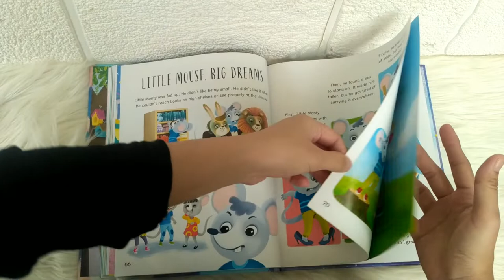The Complete Follow Your Dreams Story Bookscontains 11 inspiring stories